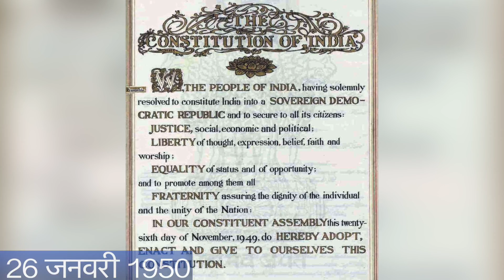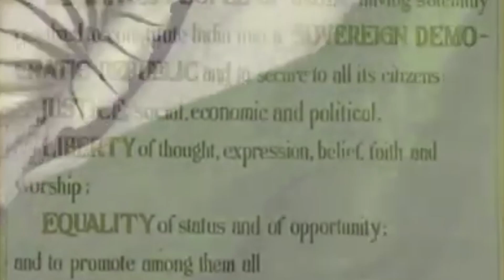Why Republic Day is Celebrated Know With Adda247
""Republic Week Offer ""

Click on This Link to Get Best Book For Banking Exam

Preparing for Banking Exams, Get a Free Counselling.

Get PDF:-

Adda247 Live Classes Schedule:

⇒Morning Shows:
07:00 AM - Current Affairs Today 2019
08:00 AM - English Adda

⇒IBPS Clerk Mains Preparation 2019:
09:00 AM - IBPS Clerk Mains Maths
10:00 AM - IBPS Clerk Mains English
11:00 AM - IBPS Clerk Mains Reasoning
12:00 PM - IBPS Clerk Mains General Awareness & Banking Awareness

⇒SBI PO 2020:
01:00 PM - SBI PO 2020 English
02:00 PM - SBI PO 2020 Reasoning
03:00 PM - SBI PO 2020 Maths

⇒RRB NTPC 2019:
04:00 PM - RRB NTPC Reasoning
05:00 PM - RRB NTPC GS
06:00 PM - RRB NTPC Maths

⇒JAIIB/DBF:
07:00 PM - JAIIB/DBF Video Lectures

⇒IBPS SO IT:
07:00 PM - IBPS SO IT Officer

⇒RBI Assistant 2020 Preparation:
08:00 PM - RBI Assistant English Preparation
09:00 PM - RBI Assistant Reasoning Preparation
10:00 PM - RBI Assistant Maths Preparation

⇒SBI Clerk 2020 Night Riders:
11:00 PM - SBI Clerk 2020 English
12:00 AM - SBI Clerk 2020 Reasoning
01:00 AM - SBI Clerk 2020 Maths